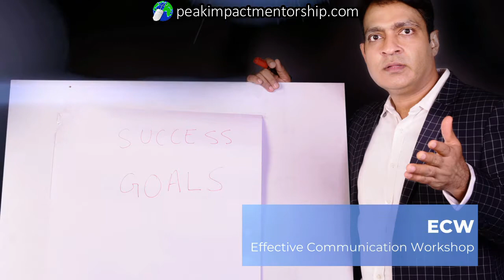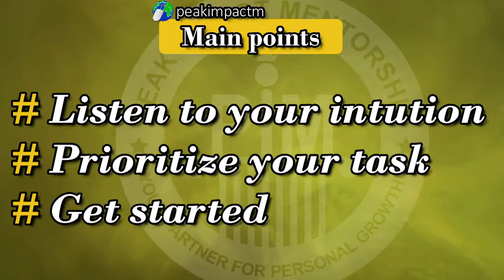How to be motivated to work with passion | How to keep focus in job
How do I not feel tired

What does it mean if you dont get tired

How can I work all day without getting tired

How do you not get tired when your tired

How do I stop being tired and lazy

why am i never tired at night

why am i always tired and have no energy

what causes fatigue

feeling tired all the time no energy